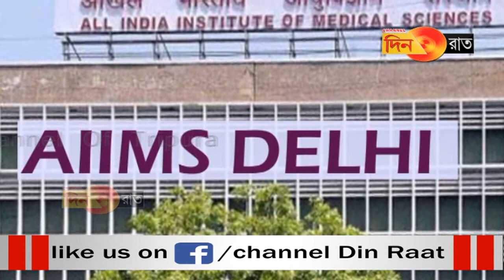করোনায় মৃত্যু হল লোকপাল কমিটির বিচারপতির